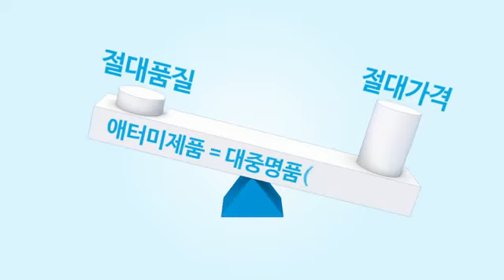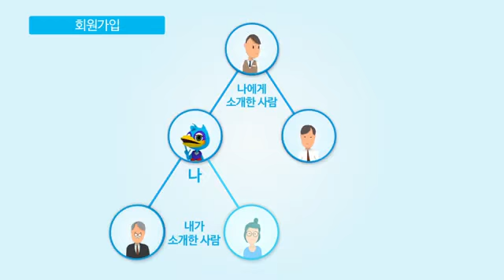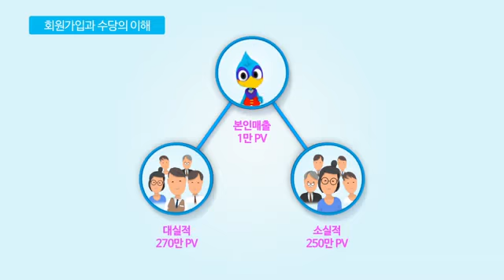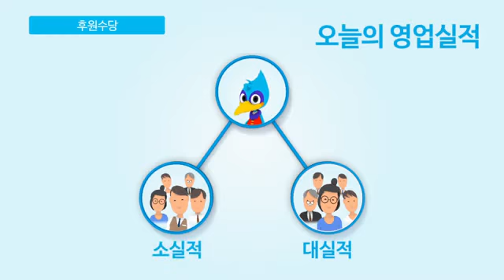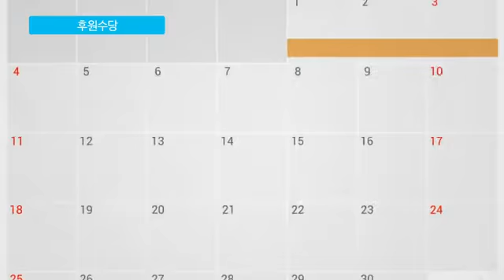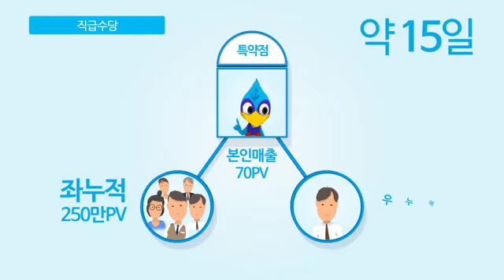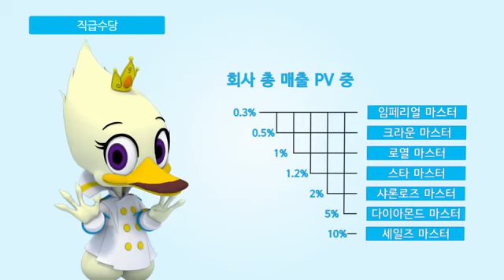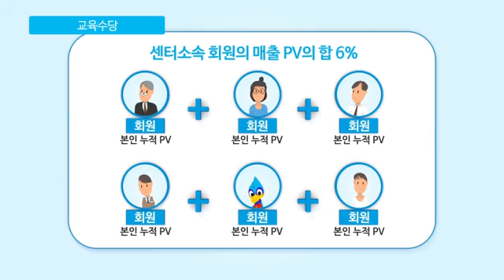2017艾多美Atomy 獎金制度 (韓文)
艾多美 ATOMY ATOM美

WeChat: atomy017